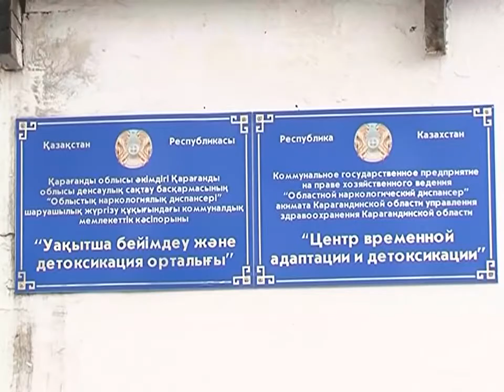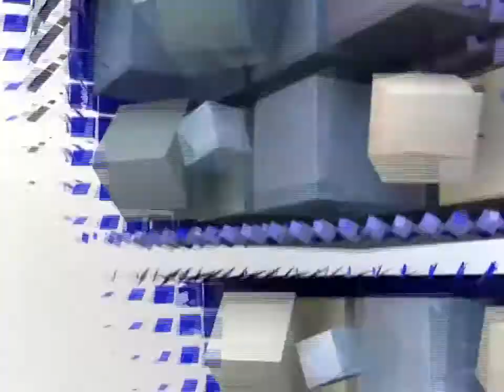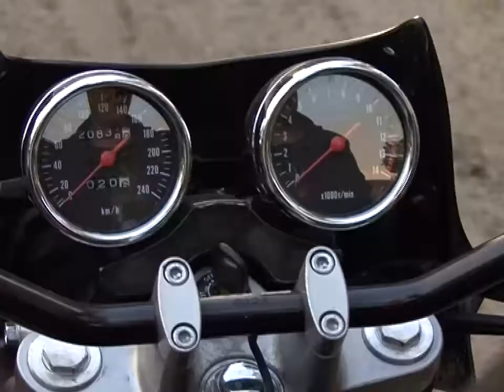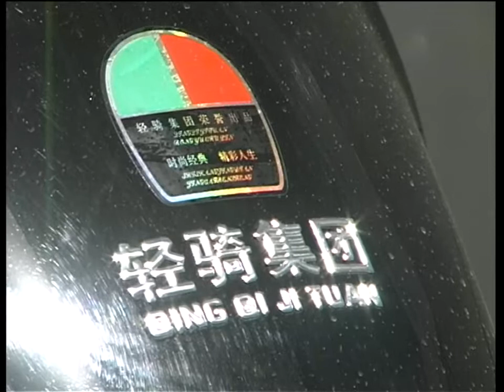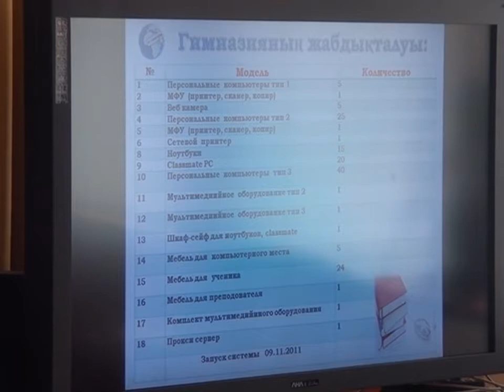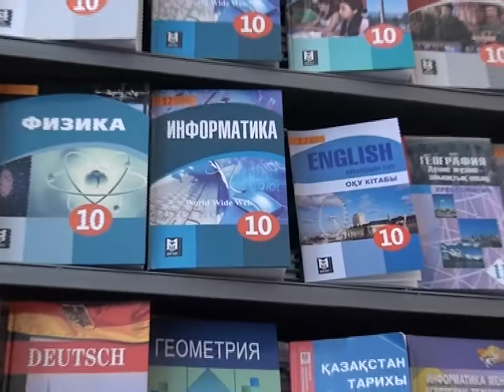Новости канала Первый Карагандинский - 18/04/2013